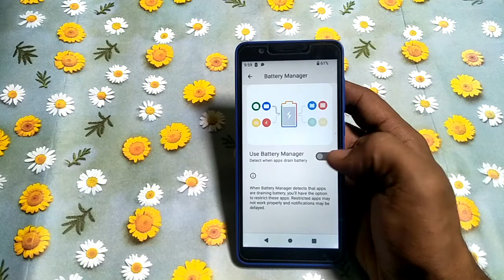how to turn on battery manager nokia C3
how to show battery percentage on nokia c3 |how to see battery percentage on nokia c3 |how to on battery percentage |how to off battery saver in oppo |how to off battery saver |how to make your android battery last longer |how to off battery saver in redmi note 6 pro |how to fix swollen battery |how to turned off talkback mode |how to turn off ads in realme phones |how to save battery |show battery percentage |nokia c01 plus off battery saver